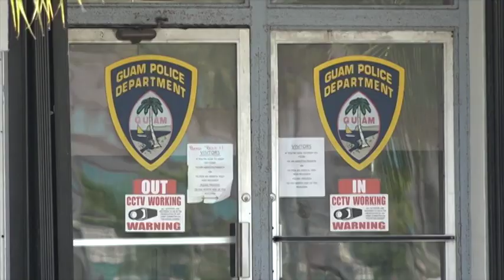Nelson looking into DOC's erroneous releases and Yona mayor allegations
Although it's not clear whether there's a link between several erroneous releases this year of Department of Corrections inmates and recent FBI allegations that Yona mayor Jesse Blas had pull at the DOC to have inmates released temporarily, Committee on Public Safety vice chair Telena Nelson plans to get some answers during an upcoming oversight hearing.